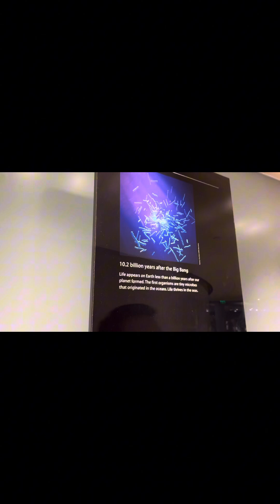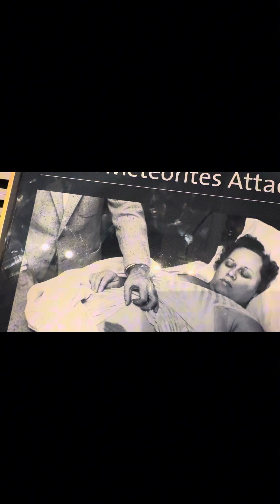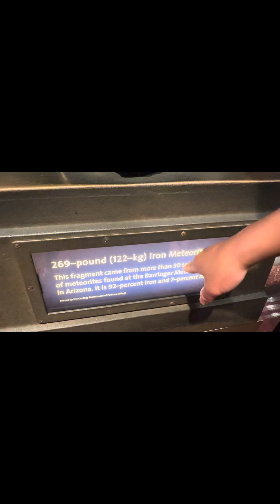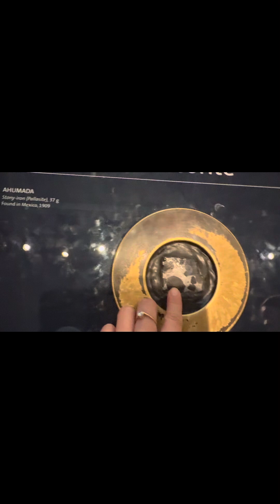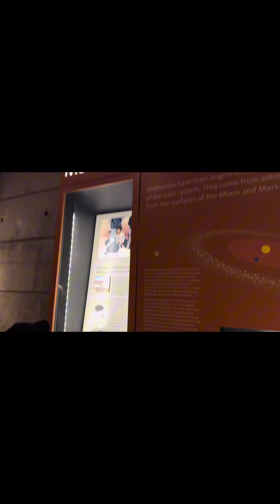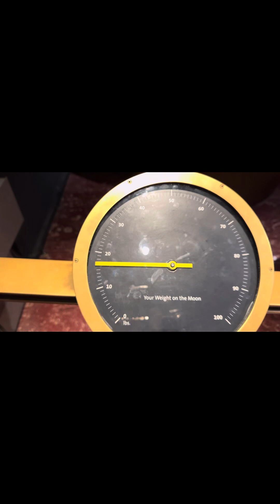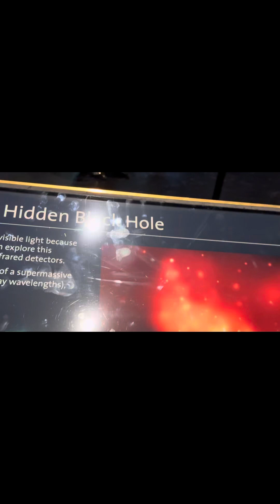Ngắm trăng rằm và hoàng hôn trên đỉnh núi Hollywood quá đẹp#cuocsongmy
Mời cả nhà ngắm trăng và hoàng hôn với nhà e nha